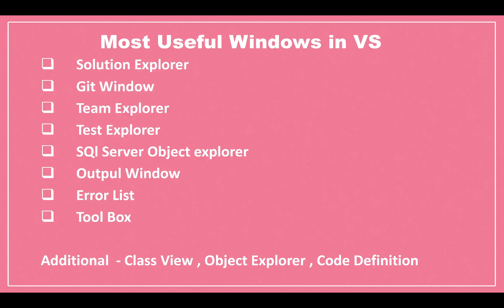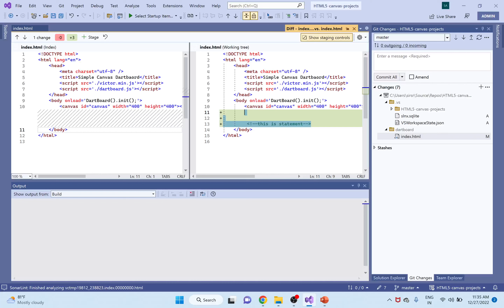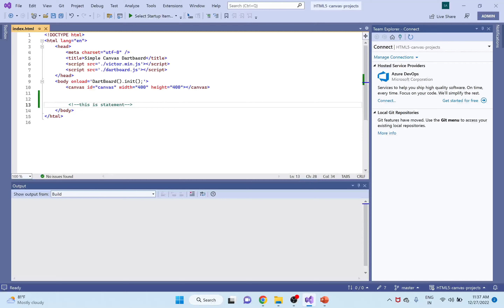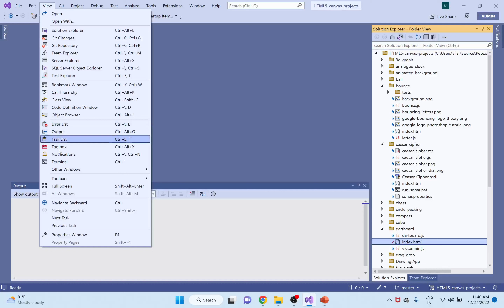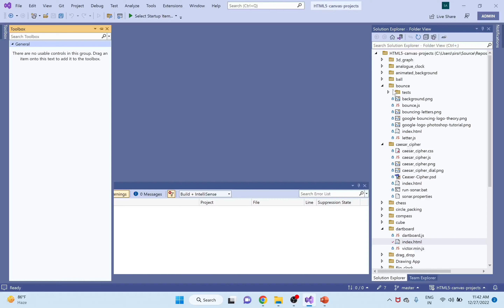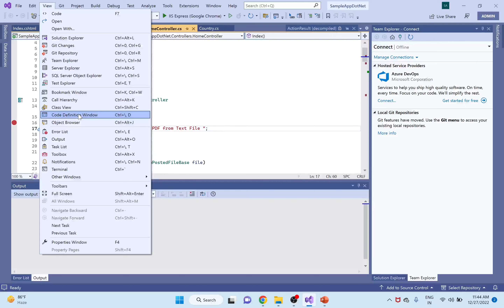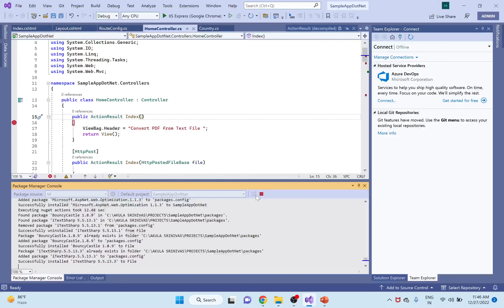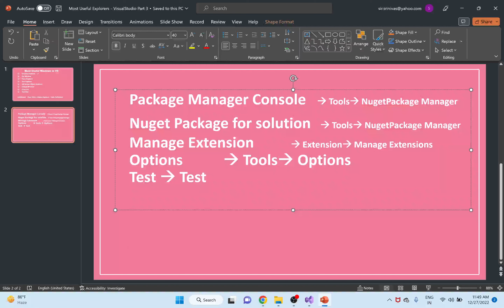Most useful Windows in Visual studio in telugu